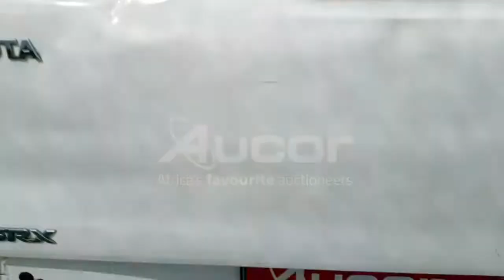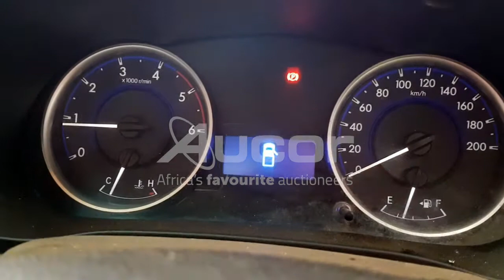2017 TOYOTA HILUX 2.4 GD-6 SRX 4X4 P/U S/C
Is it time to get new wheels? Register and bid on our monthly WesBank Exclusive Vehicle Webcast Auction taking place on Wednesday, 22 September at 10:30 on live.aucor.com
Pre-webcast online bidding is available from 21 September at 14:00. or download our Aucorlive App | onelink.to/aucorlive
Viewing days are scheduled on Monday, 20 September and Tuesday, 21 September from 08:00 until 17:00 at 1 Kruger Avenue, Estoire, Bloemfontein.
or call Tshepo on 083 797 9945.